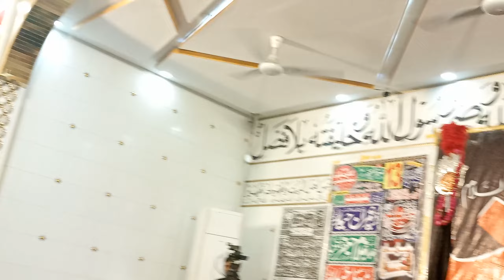Zakir Shokat Raza Shokat Majlis Imam Bargah Gulshan e Zahra Yateem Khana Lahore || AH Production